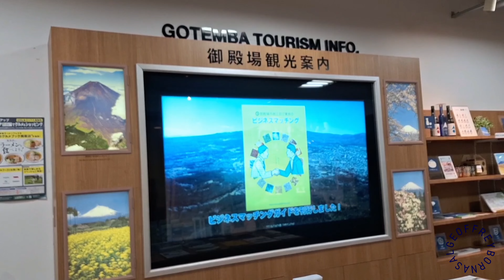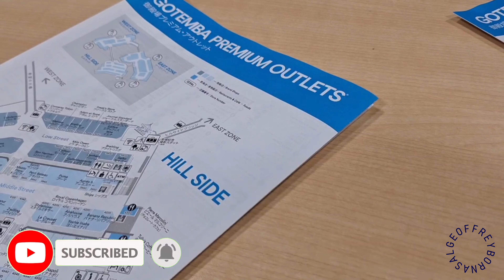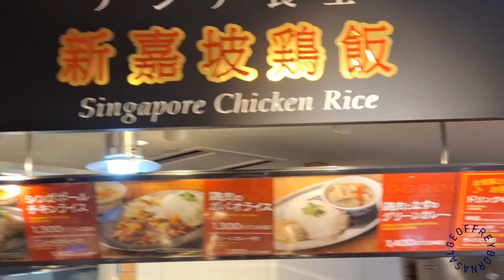DINE AND SHOP GOTEMBA PREMIUM OUTLET MT. FUJI JAPAN